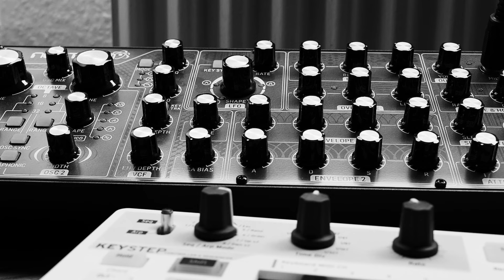Behringer Neutron ~ mostly clear with a slight chance of grit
One special feature of the Neutron is its delay, which is a true BBD and is super easy to overload - it's actually hard to not do it. In this little impro I tried to stay in the "clean" zone of the BBD, but failed sometimes - which actually led to a quite pleasant outcome.
The patch cords are there just for decoration, tried something with the S&H before which was unfruitful.
I added some spring reverb with the Strymon Flint to smooth it out.